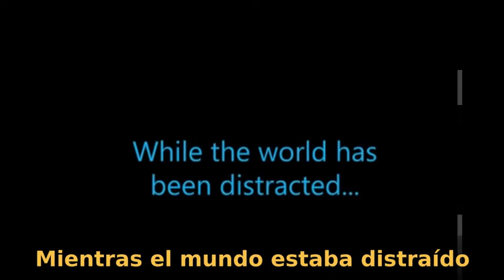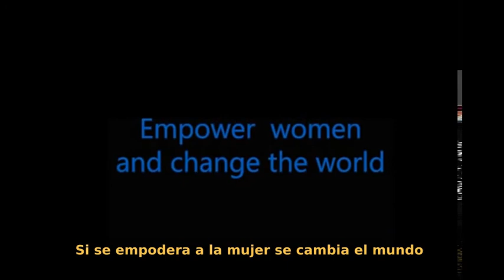El Cambio está pasando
Una cadena que circula por Internet, nos encaramos de traducirla.